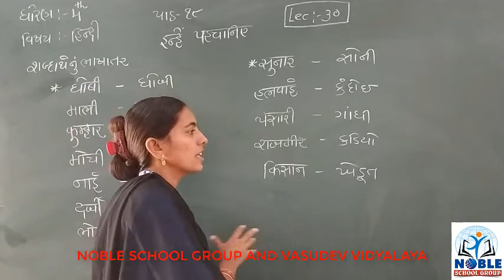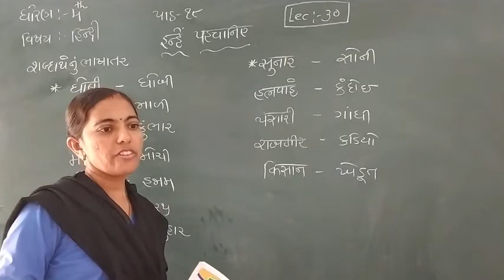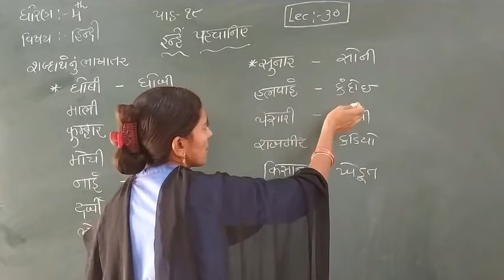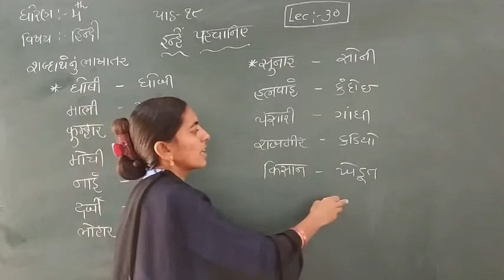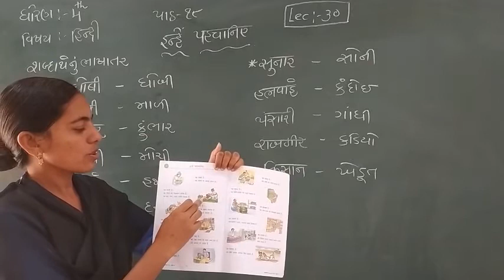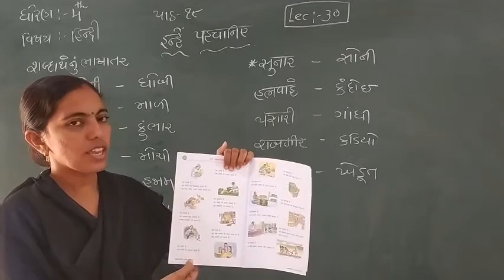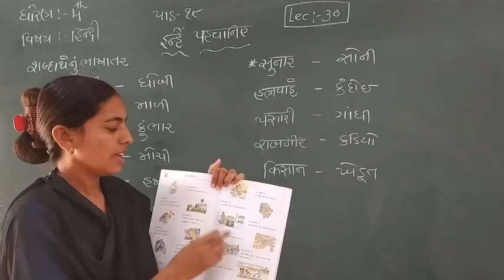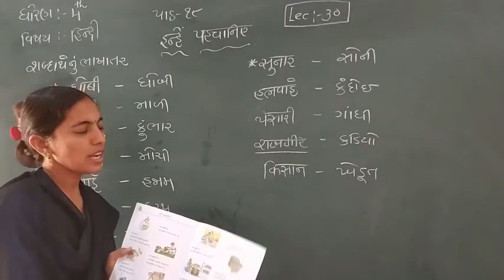Standard - 4 Hindi Ch-18 Lecture - 30